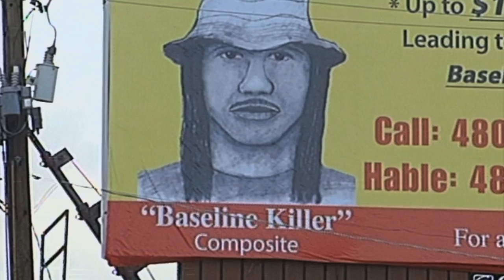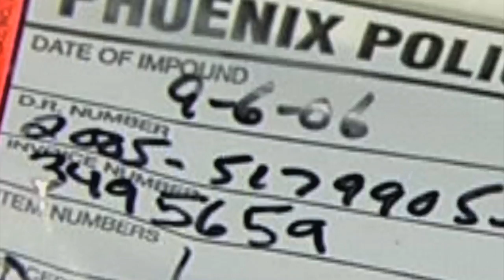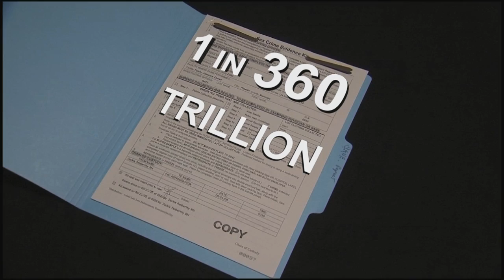Baseline Killer DNA Part 3